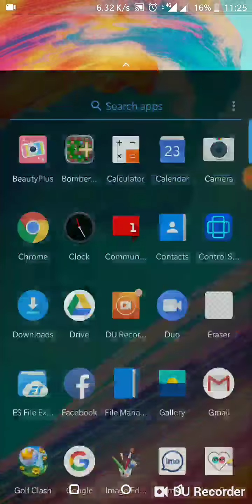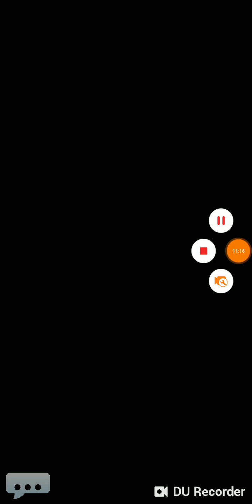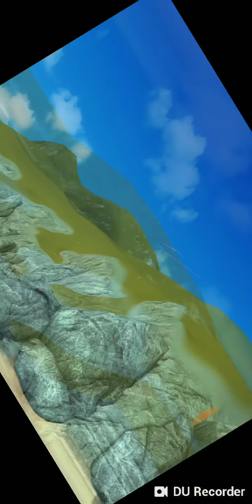Golf clash Summer Major opening round